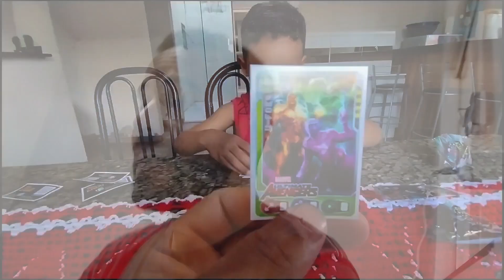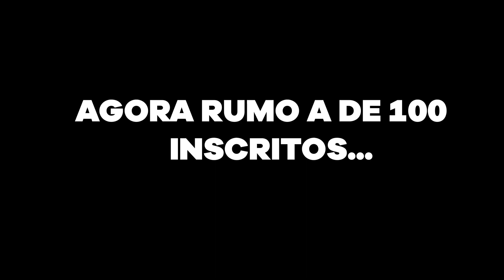CONSEGUIMOS GANHAMOS NOSSA PRIMEIRA PLACA DO YOUTUBE!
fala galera, estou muito grato por ter encontrado algo que eu estou amando em fazer que vídeo para o youtube, sei que em toda minha vida nunca fui uma pessoa popular e até em brincadeiras era sempre deixado de lado e numa fui a primeira opção de ninguém e isso é algo que eu esou tentando superar e a forma que eu encontro para mim poder se sentir melhor é quando estou aqui produzindo meus vídeos para vocês e gostaria de compartilhar algo com vocês nesse vídeo finalmente conseguimos ganhamos nossa primeira placa do youtube!

✅E se gostou do nosso conteúdo não se esqueça de clicar no botão de se inscrever aí em cima 👆

✅ Nesse canal vocês verão um pouco da rotina de uma família, vlog e também vídeos com momentos com meus filhos, amigos e minha vida ministerial.